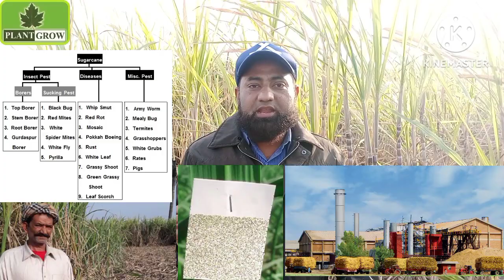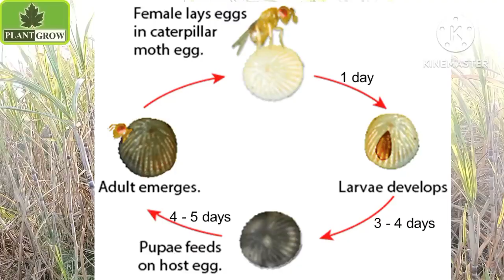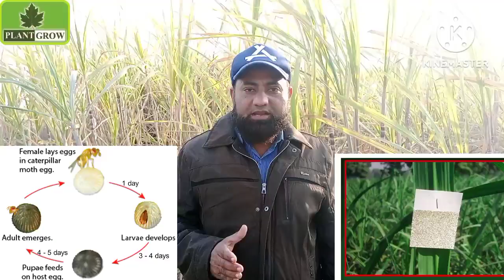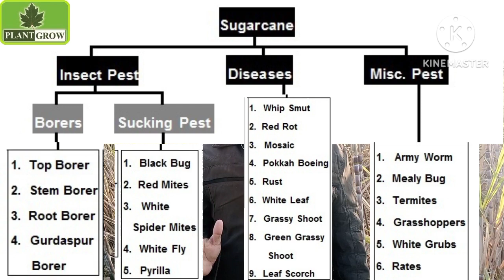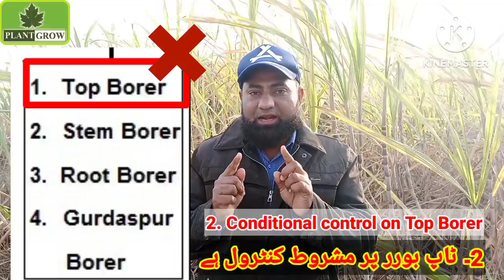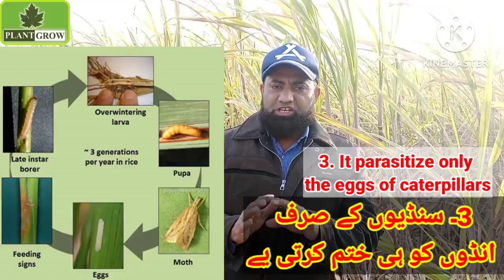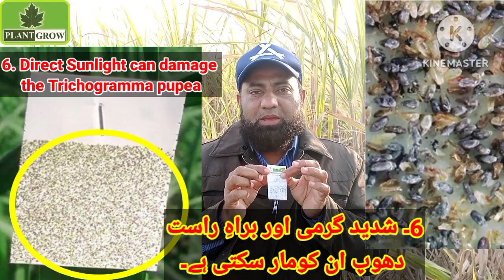Limitations of Trichogramma Cards. What is Trichogramma?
What is Trichogramma? How this beneficial insect works? What are possible limitations of the Tricho cards?